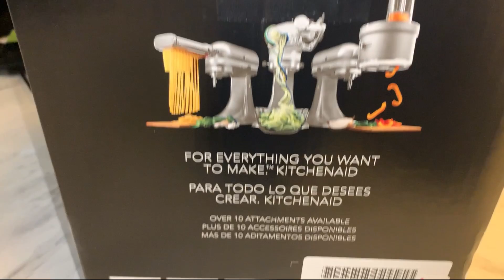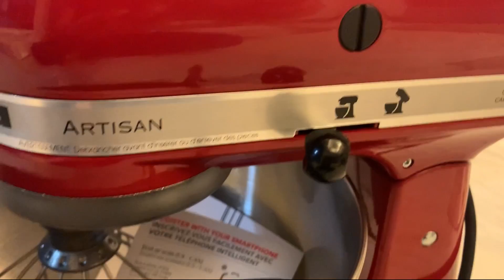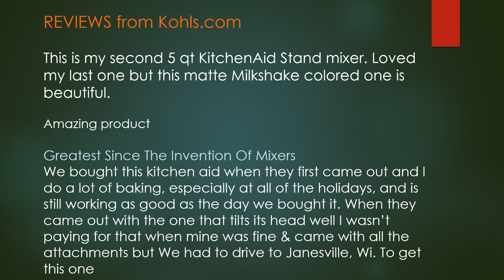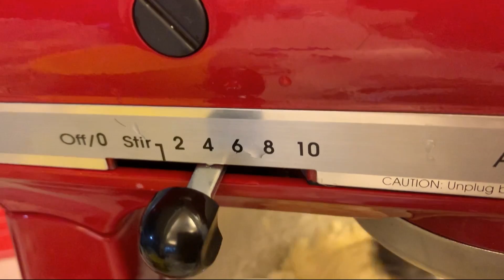KitchenAid® KSM150PS Artisan 5-qt. Stand Mixer - Unboxing - Reviews - kohls purchase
KitchenAid® KSM150PS Artisan 5-qt. Stand Mixer